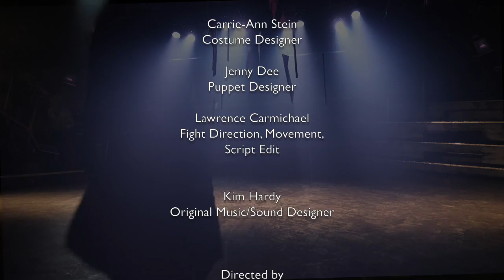Richard III - Act 4 - Front Foot Theatre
Act 4 of Front Foot Theatre's live production of Richard III at the Cockpit Theatre London.
Self-funded independent theatre. Shot one angle at a time over a series of nights.

With hope to give this production life in the future.

Cast

Alex Stevens
Lord Grey/Prince Edward/Lieutenant/Messenger

Luke MacLeod
Earl Rivers/Bishop of Ely/Priest/Lord Herbert

Fiona Tong
Richard’s Mother - Duchess of York

Thomas Walker Barron
George Clarence/Archbishop/Lord Blunt

Matt Hastings
Lord William Hastings

Lawrence O’Connor
Lord Stanley

Guy Faith
Duke of Buckingham

Helen Rose Hampton
Queen Elizabeth

Angela Harvey
Queen Margaret

Simon Rodda
Richmond/Brackenbury/Cardinal

Oliver Hewett
King Edward IV/Mayor of London/Earl of Oxford

Kim Hardy
Richard III

Julia Papp
Lady Anne

Liam Murray Scott
Sir Catesby/1st Murderer/1st Citizen/Duke of Norfolk

James Unsworth
Sir Ratcliffe/2nd Murderer/2nd Citizen/Earl of Surrey

Rowan Winter
Duke of York/3rd Citizen/Executioner/Messenger

Creatives

Director
Fight Direction, Movement, Script Edit.

Lighting Designer
Kiaran Kesby

Set designer
Amanda Mascarenhas

Costume designer
Carrie-Ann Stein

Puppet designer
Jenny Dee

Original Music & Sound
Kim Hardy